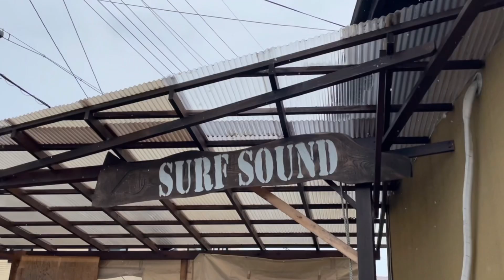【琵琶湖でサーフィン】boat surfingで貸し切りエンドレス ウェーブ "ヒゲの夏休み"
【琵琶湖でサーフィン】
boat surfingで貸し切りエンドレス ウェーブ

波の無い琵琶湖でサーフィン
船の作る波に乗るサーフィン
滋賀県 大津市にあるsurfsoundさんで遊んできました

海無し県の滋賀県民でも気軽に楽しめるサーフィンです
人工的な波なので
琵琶湖が荒れてれば別ですが、いつでも楽しめます